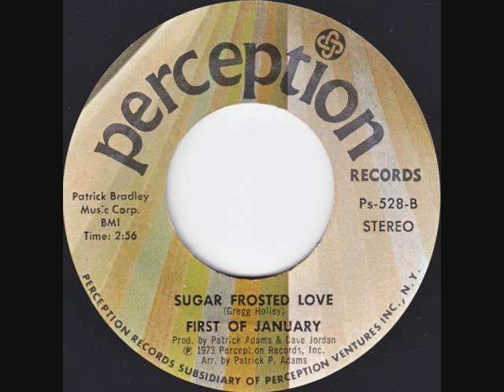First Of January - Sugar Frosted Love